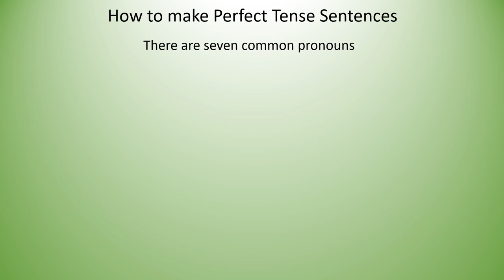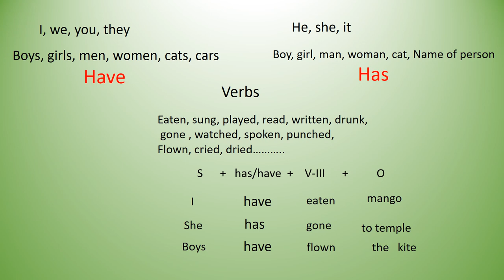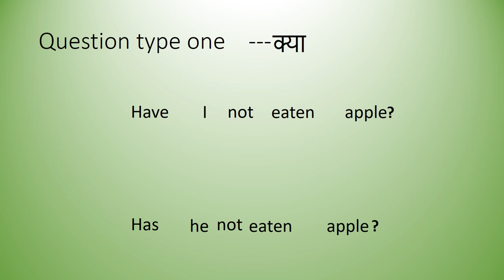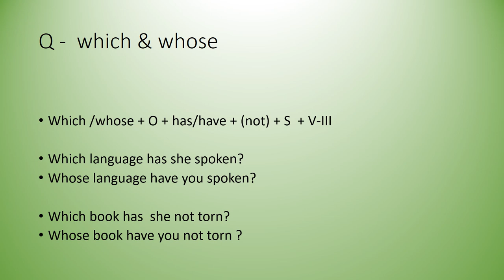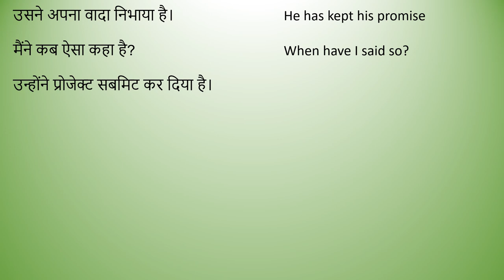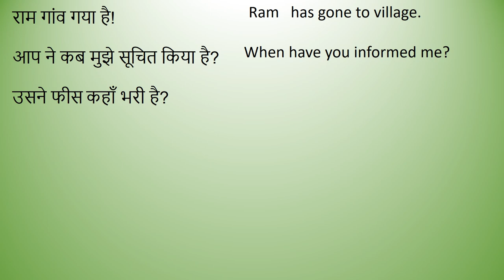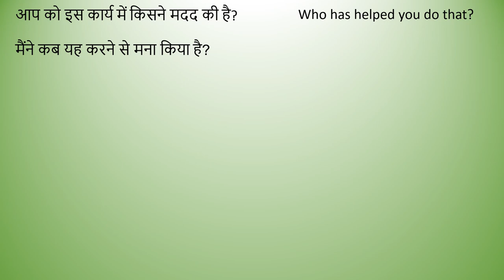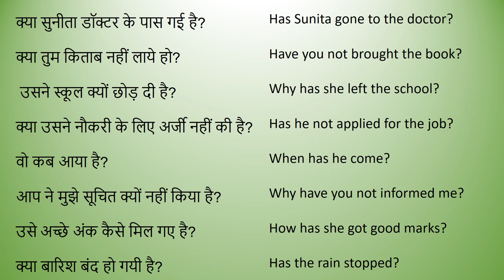Present perfect tense|How to form perfect tense?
Perfect Tense Sentences Practice
How to form perfect tense?

present perfect,
Present perfect tense examples,
Present perfect tense practice exercise,
present perfect tense in Hindi,
The present perfect tense

iN present perfect tense we use have and has as auxiliary followed by past participle for of verb.

For 1st, 2nd form and 3rd person plurals  of Pronoun and all plurals we use HAVE
Sunil has finished the work
She has written mail

for 3rd person singular of pronoun and all singulars we use HAS
we have done our homework
They have eaten all the stuff

Making of continuous tense sentences

LEARN TENSES WITH PRACTICE
Sentences formation of Simple Past Tense